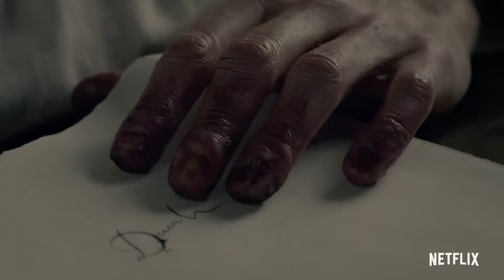TOP 10 MUST WATCH WEB SERIES IN 2021 | NETFLIX | AMAZON PRIME | HBO | BBC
In this list we have included top 10 tv shows and web series of 2020 you must watch.

top 10 tv shows, top 10 web series, top 10 series on netflix, best web series